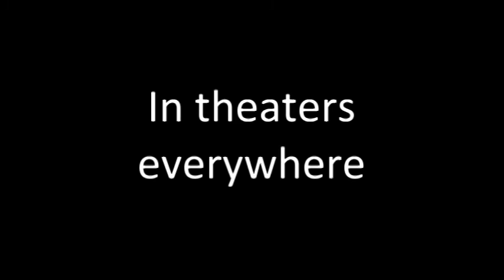Horror movie trailer